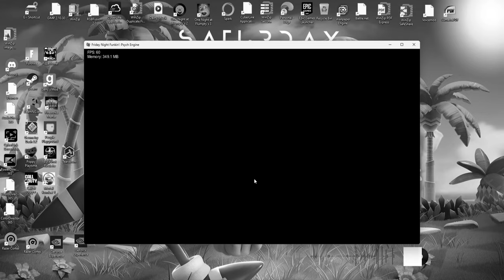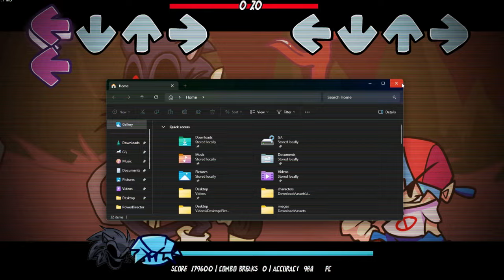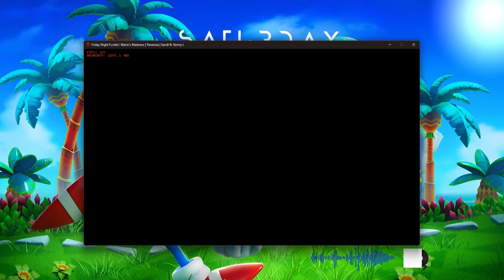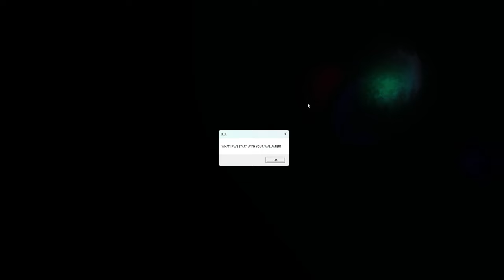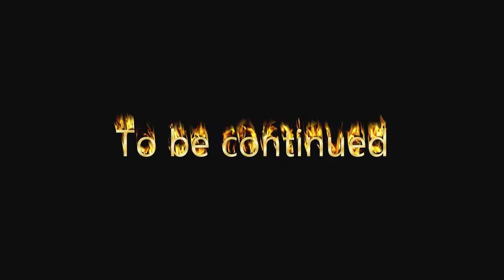Friday Night Funkin vs Sonic.exe hell of cyberverse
The greatest editor of psych engine
the modchart editor--me-dainy420
story of sonic.exe cyberverse

cyberverse is the time are taking place of mario or sonic if dainy likes mario then sonic
all others are part of timeline hell of exe sonic and mario hell fight but in FNF the virus game are takeover
all the others are upgrade from future others are loose somewhare hell of fame are on target let's view it
slay-bells are update EXE LordX and Sonic.exe Christmas sing along for July future cyberness
kn-alt is the key for past 2022 light on kn-alt
Genies is the burning land after what did sonichu went chaotic allover no more charged for you
Sonichu is the pokemon land for the little hedgehog as wrong genes takes place for Pikachu switch game (Amy) sonic why do you look like that
Amy.exe is mutilatin place that causes sonic.exe lose greenhill zone and that love for Amy and sonic is to team up for kn-alt takeover
Sally.alt is the after burning land all Robotnik swatbot are burnt down and sally left on life she been created from sonic.exe lives sega are evil
LordX fate is good but sorry it's not look crazy or anti-virus an the fatal error got LordX
heres the link unresponsive